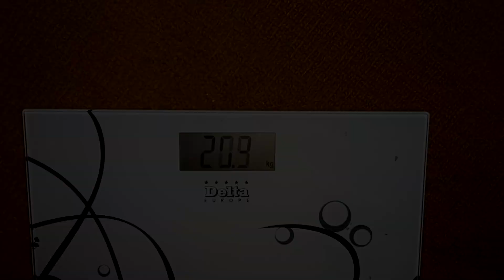Минус 20 кг. Мои замеры и результаты похудения за 3 месяца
Наконец то мои весы показали мой вес . За три месяца правильного питания,показываю свои результаты. Я очень рада